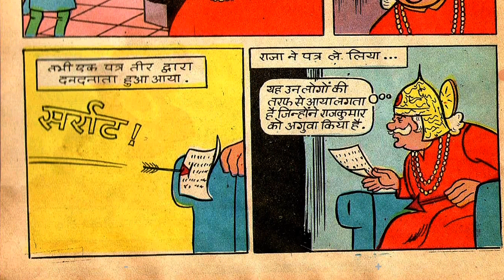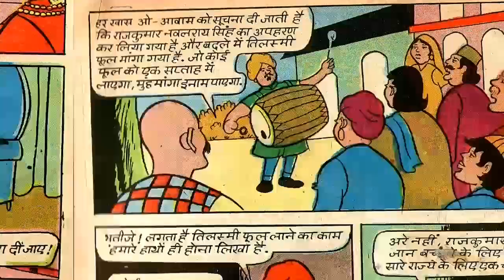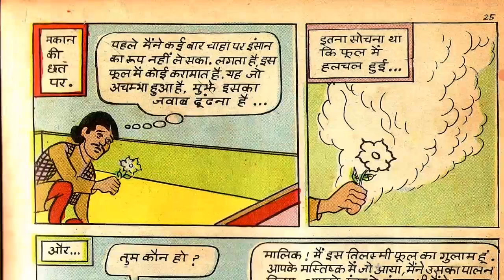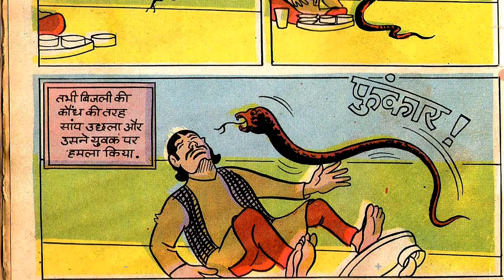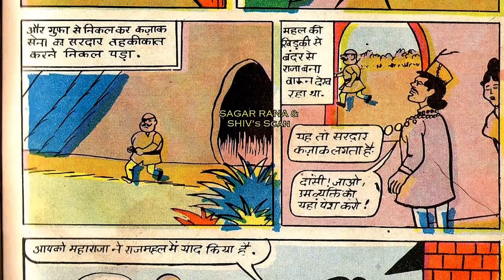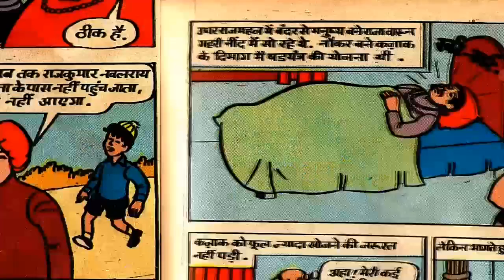Chacha Bhatija Aur Tilisami Phool To Chacha Bhatija Fans